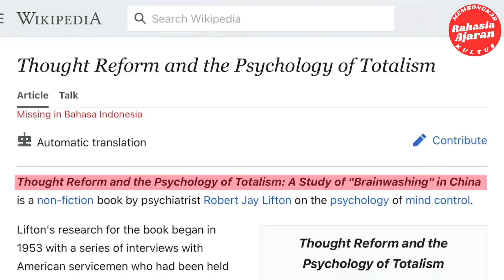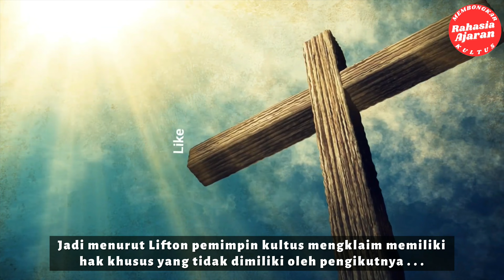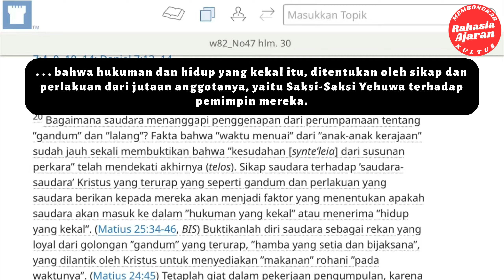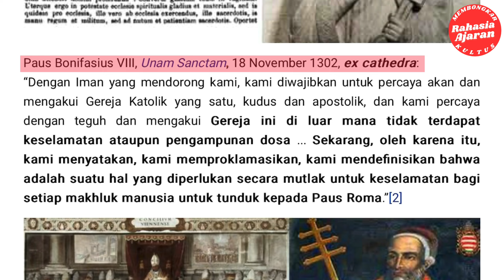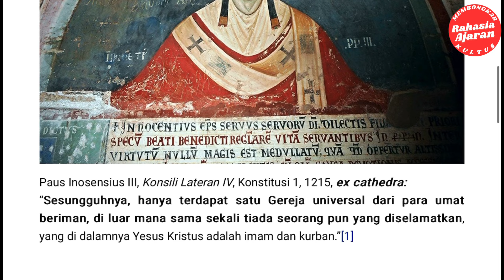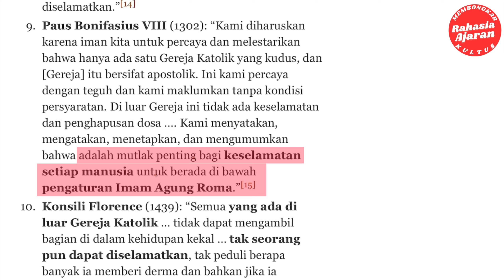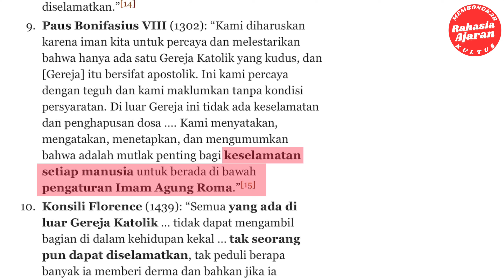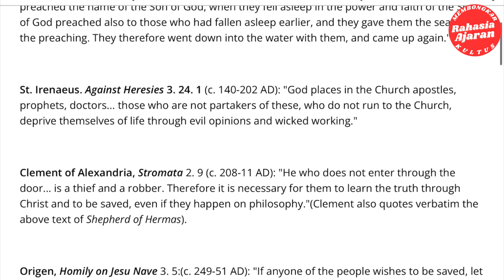213| Paus G3REJA Katolik & Pemimpin Saksi Yehuwa Menentukan Keselamatan Pengikutnya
Klaim Paus G3reja Katolik & pemimpin Saksi Yehuwa bisa menyelamatkan. Paus Bonifasius VIII dan pemimpin Saksi Yehuwa mengklaim bahwa ketundukkan dan ketaatan kepada Paus bisa menyelamatkan.

Mengapa saya membahas ajaran Gereja Katolik Roma & Saksi Yehuwa?

(1) Postingan video-video yang dibuat sebenarnya BUKANLAH untuk Umat Katolik atau Saksi Yehuwa, tetapi untuk Umat Kristen Non Katolik & Non Saksi Yehuwa sebagai sebuah perbandingan ajaran antar aliran Kristen dan agar umat Kristen mengetahui perbandingan itu.

(2) Dan jika gereja Katolik Roma berani mengklaim didirikan oleh Yesus melalui rasul Petrus (Mat. 16:18) dan Saksi Yehuwa mengklaim Yesus telah melantik pemimpin SSY tahun 1919 (Mat. 24:45) maka kita patut menguji kebenaran klaim-klaim itu; apakah benar demikian atau hanya asal klaim. Dan video-video channel ini menguji kebenaran ajaran & klaim-klaim tsb dari perspektif psikologi kultus

Saya bukanlah mantan Saksi Yehovah atau Katolik, ataupun Muslim,  melainkan "Protestan". Saya beri tanda kurung di kata "Protestan" karena saya bukanlah penganut 100% ajaran Protestan, tetapi memiliki campuran pemahaman dan tidak bergereja tetap di suatu denominasi. Misalnya, saya juga menerima dan mengakui sebagian dari pemahaman Ortodoks. Oleh karena itu, di dalam beberapa video saya, saya sematkan pemahaman dari Romo Daniel Byantoro (Gereja Ortodoks Indonesia). Atau dalam beberapa video menyisipkan dari Pdt Esra Soru atau Dr Deky dari Calvinist jika saya sepemahaman dengan ajaran Calvinist.

Mengapa pemahaman campuran? Saya tidak percaya "Kebenaran" hanya ada di satu aliran denominasi, melainkan tersebar di berbagai aliran. Kebenaran Alkitab tidak dimonopoli oleh suatu aliran Kristen tertentu. Dan saya percaya yang utama adalah keselamatan itu hanya bisa diperoleh melalui Allah Tritunggal yang telah dilaksanakan oleh Tuhan Yesus saat kematian-Nya. Hanya melalui iman kepada Yesus manusia bisa diselamatkan (Yoh. 3:16, Yoh. 14:6). Sedangkan perbedaan pemahaman lainnya di antara aliran adalah secondary, tidak mempengaruhi keselamatan.

NOTE:

KOMENTAR ANDA HILANG?

(1) Komentar Anda itu berupa ungkapan caci maki

(3) Channel ini dibuat khusus untuk kalangan Kristen. Tolong Muslim tidak berkomentar. Jika ingin mengekspresikan diri ataupun bertanya tentang iman Kristen, silahkan kunjungi channel "Romo Daniel Byantoro, ESRA ALFRED SORU, VERBUM VERITATIS, CHRISTIAN PRINCE” dan banyak channel Kristen lainnya yang bisa mencerahkan Anda.  Jika Anda tetap bersikukuh berkomentar, maka dengan terpaksa dihapus dan akun Anda di block

(1) Komentar double dan sama serta berulang-ulang pokok yang sama

(2) Jangan menyematkan link